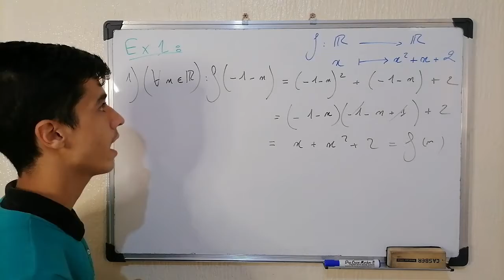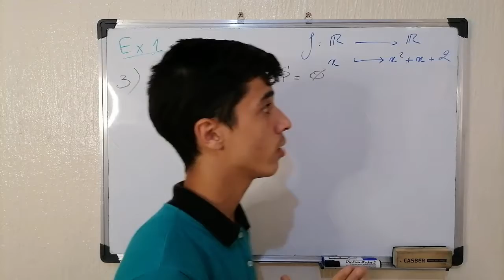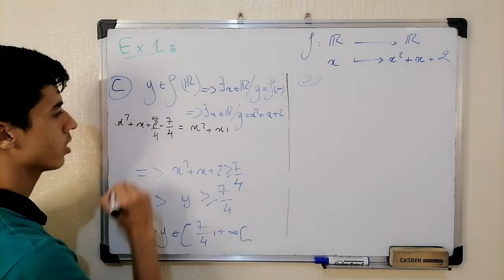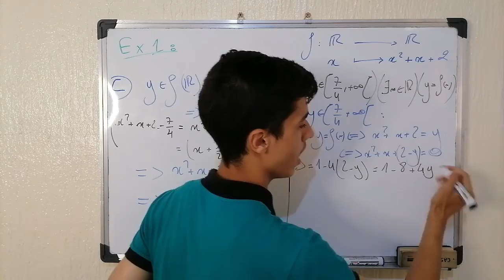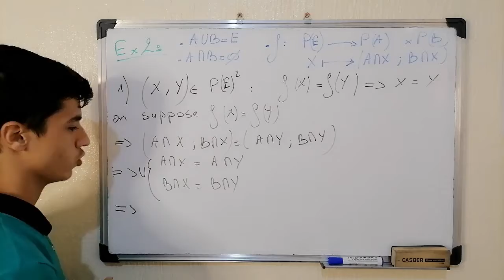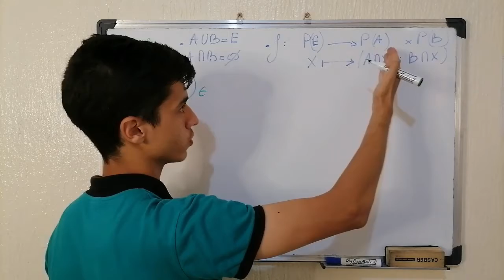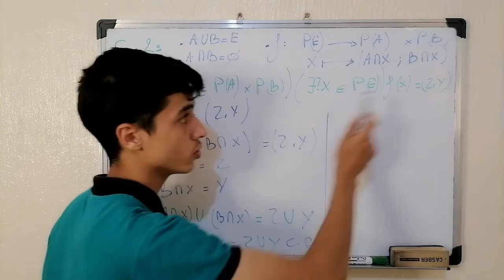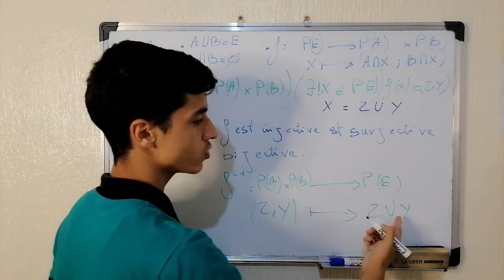🔥Applications - Contrôle complet: 1BAC SM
2 Exercices